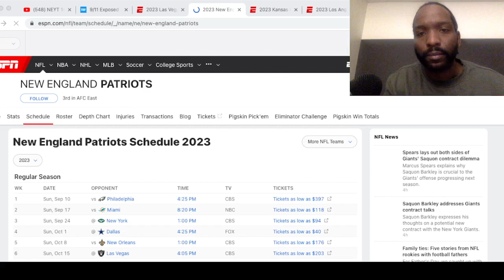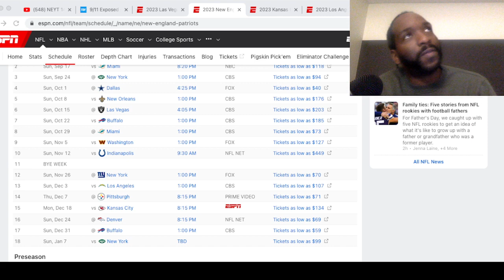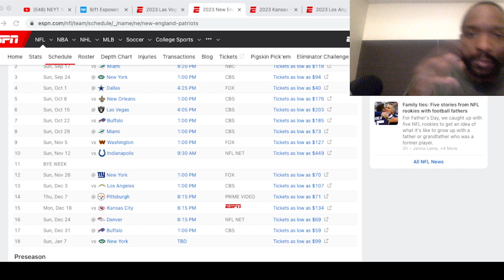New England Patriots 2023 record prediction